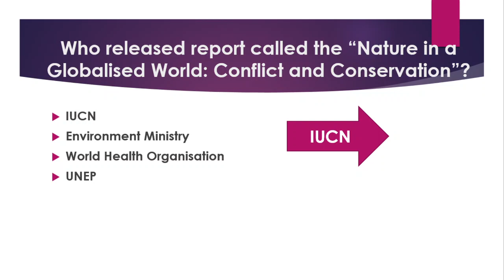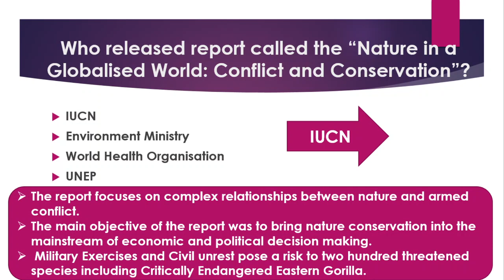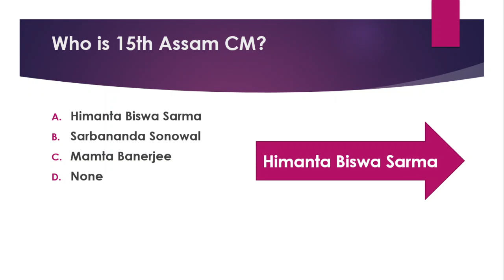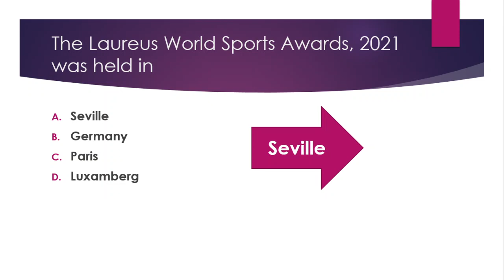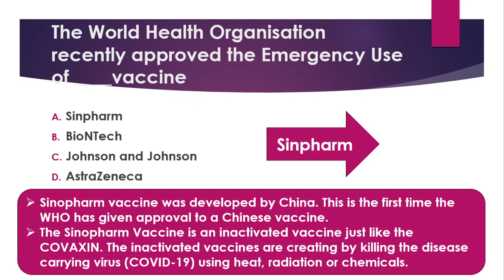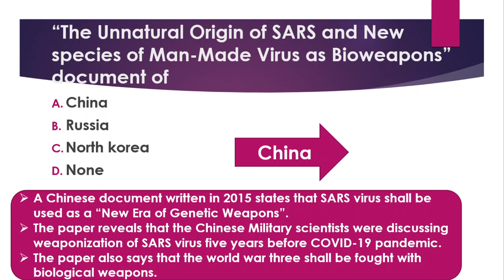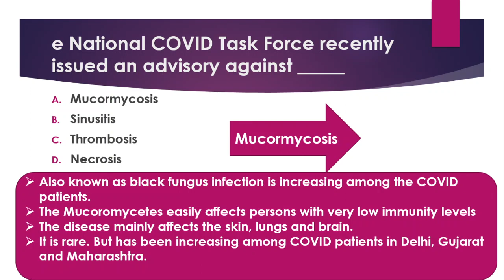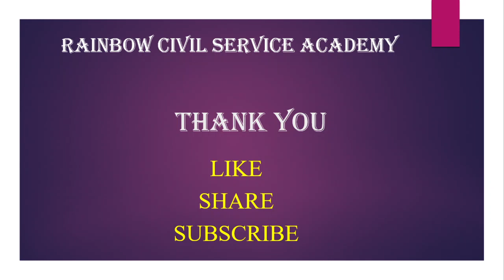Daily Current Affairs May 10, 2021 in English | For TNPSC EXAMS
Welcome to Rainbow Civil Service Academy
This video contains material that is useful for TNPSC exams